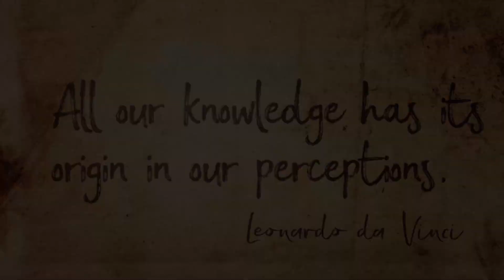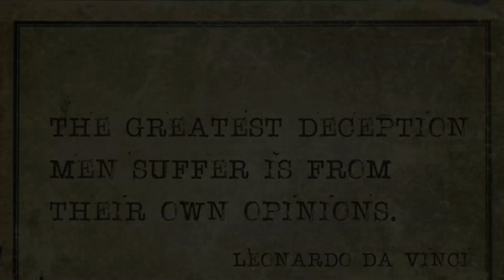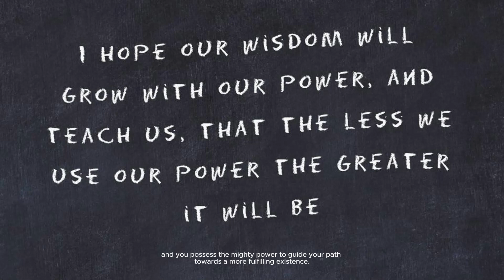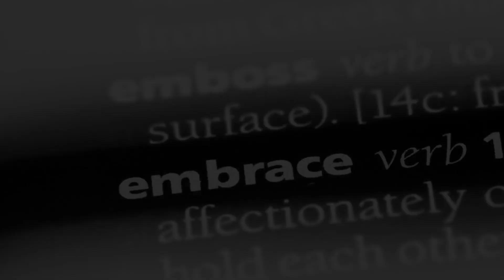Unlocking Success: The Hidden Power of Observing the World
🌟 Dive into the depths of wisdom and unlock the secrets to success with our captivating motivational video! 🚀

Embark on an exhilarating journey of discovery as we unveil the profound truth: observation is the key to unlocking unparalleled success in every facet of life. In this mesmerizing exploration, we reveal how keen observation and deep understanding of the world around us can pave the way to greatness.

Join us as we unravel the mysteries of success and tap into the hidden reservoirs of knowledge that surround us. From deciphering patterns to discerning opportunities, learn how to harness the power of observation to navigate life's challenges with clarity and precision.

Are you ready to embark on a transformative quest towards personal and professional mastery? Then don't miss out on this extraordinary adventure! Hit play now and unlock the secrets to success by observing and understanding the world like never before. 💫